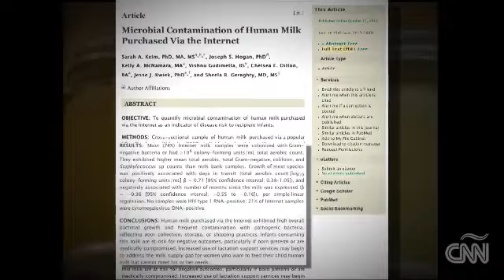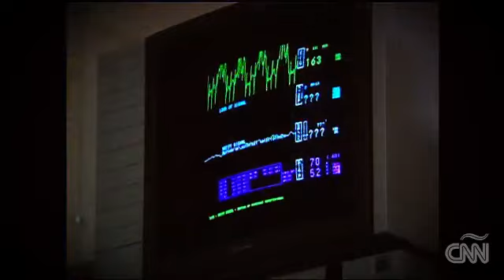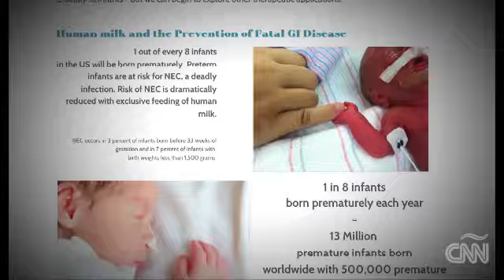El negocio de los bancos de leche para madres necesitadas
La leche materna cuesta tres veces más que la leche en polvo o fórmula y el pago a las donantes es casi nulo. Esta leche es considerada preciada pues puede ayudar a combatir enfermedades.